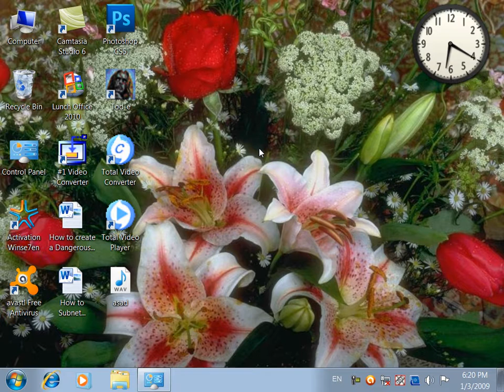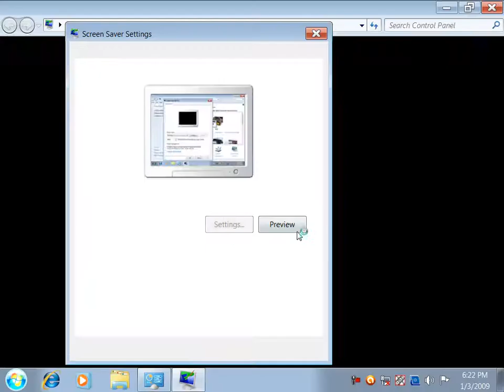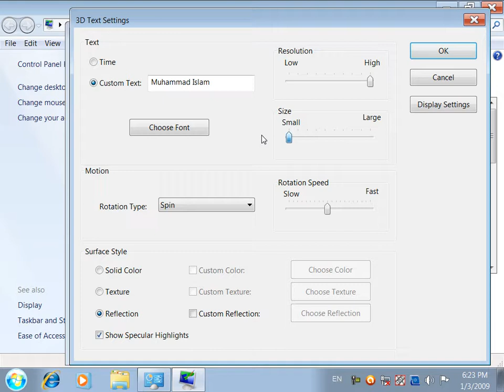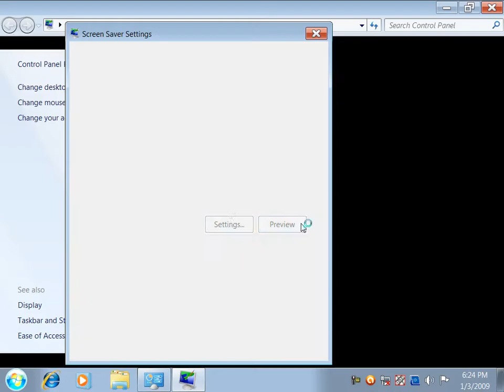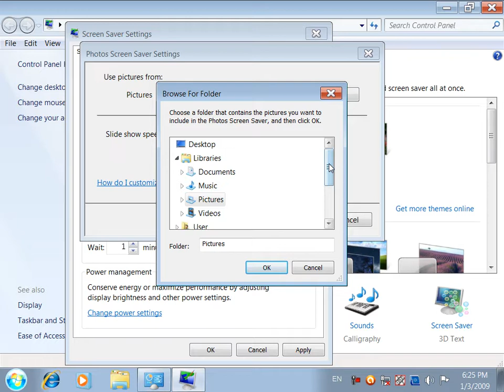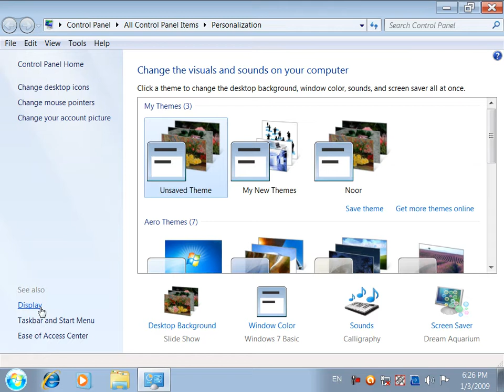19 DayMicrosoft Windows7